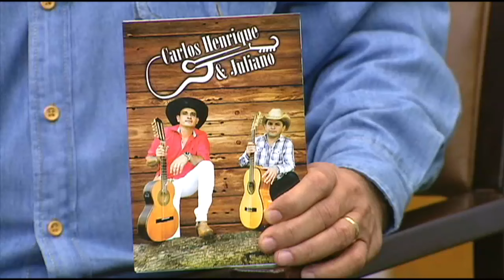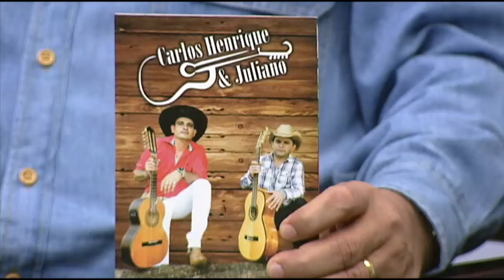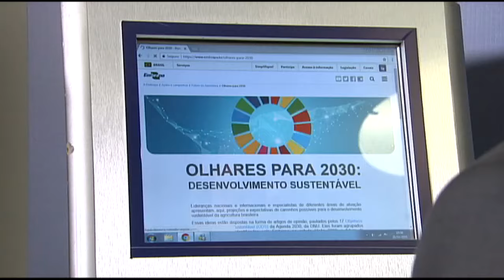Ponteios e tradições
Marcelo Silva & Walisson Viola - dupla do estado de Rondônia. Passaram pelo Brasil Caipira uma vez (primeira participação em um programa de TV em rede nacional). Depois venceram um tradicional Festival de Música Caipira no estado e, chegaram até ao SBT no programa do Ratinho.

Se Deus Quer Assim Seja ( Maique / Pardinho )
Ponta de Lança ( João Mulato / Jesus Belmiro )
Avô e Neto ( André / João de Freitas )

Carlos Henrique & Juliano - dupla do interior de São Paulo. Vencedores de vários festivais. Ficaram um tempo parados e agora resolveram retomar a carreira. Excelente dupla. Bons músicos e intérpretes.

Missão Dolorosa ( Arlindo Rosa / Armando Puzi )
Intervenção Divina ( Jesus Belmiro / João Mulato)
Belém Brasília ( Iron Lamana / Rey Gaspar )

Zé Venâncio & Saulino - dupla goiana, foram parceiros por alguns anos, a dupla se desfez e 40 anos depois retomam a carreira que foi sucesso e certamente será novamente.

Roceiro ( Zé Venâncio )
Triste Domingo ( Zé Venâncio / Saulino )
Chico Mulato ( Raul Torres / João Pacífico )

Dito Mauro & Donizete - dupla mineira. Não vivem da arte de cantador por falta de oportunidades; mas qualidade está sobrando. Acho que é uma questão de tempo.

Ferro a Brasa ( Caetano Erba / Paraíso )
Cidadão Uai ( Mineiro )
Mala Velha ( Paiva / Doralice Rodrigues )

Deputados que participam desta edição: Izalci Lucas (PSDB-DF), Sergio Souza (PMDB-PR) e Hildo Rocha (PMDB-MA).